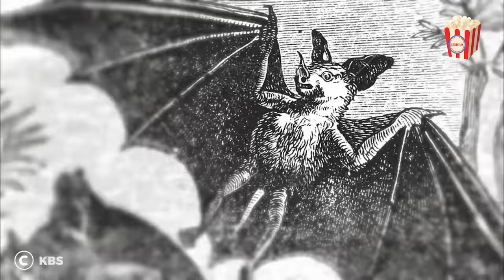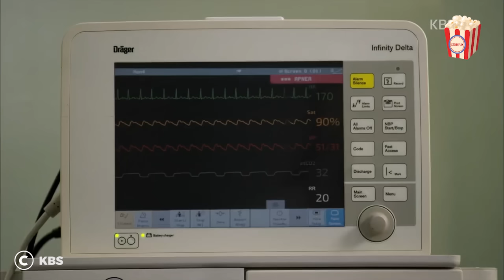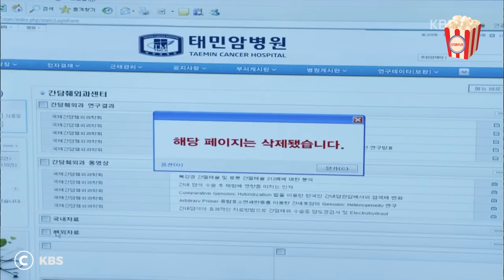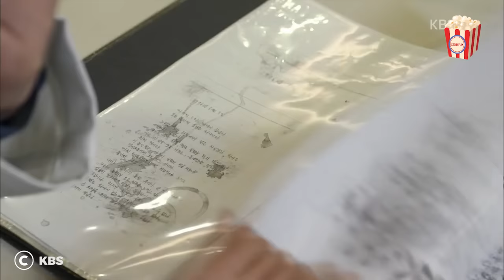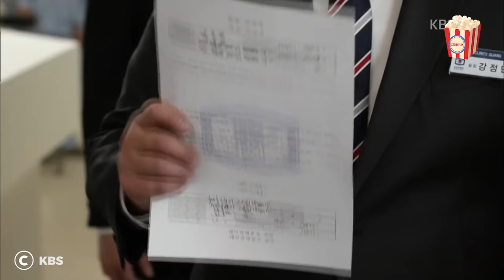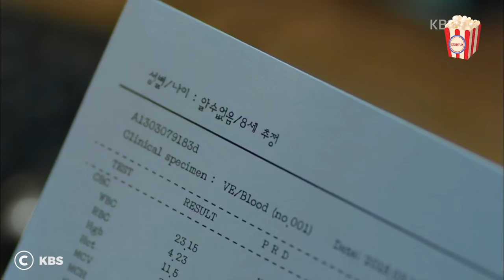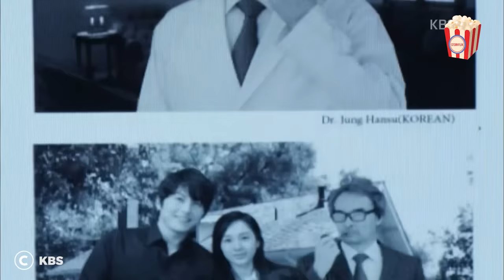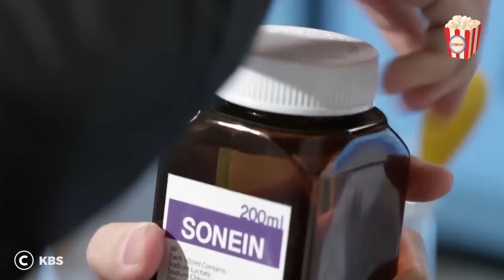The cute doctor has no idea the cool guy who always tease her is actually a bloodsucking vampire